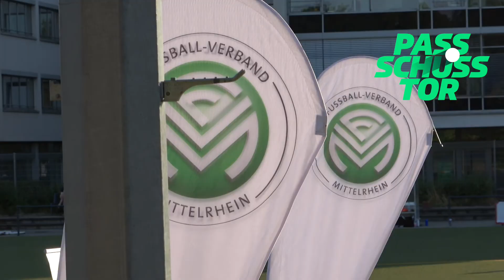SV Deutz 05 - DJK Südwest Eröffnungsfeier | Pass Schuss Tor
SV Deutz 05 - DJK Südwest  Eröffnungsfeier I Pass Schuss Tor
Erstmals gab es ein Frauenfussballeröffnungsspiel im FVM. Zum Eröffnungsspiel der Frauen Mittelrheinliga kamen der neue Präsident des Fussball-Verbandes Mittelrhein Dr. Christos Katzidis , die Vorsitzende des Verbandsauschusses für Frauenfußball Emilie Schmidt, der Vorsitzende des Kreises Köln Werner Jung -Stadie, sowie weitere Vertreter des FVM. Hier einige Impressionen vom Abend.